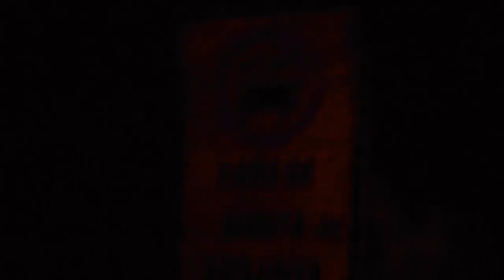Bad Salad – Pain that Binds Us (Puzzled) – Official Music Video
Bad Salad
"Pain that Binds Us"
Lyrics by Thiago Campos

Puzzled (2013) - EP - Credits:

Produced by Bad Salad
Engineered, Mixed and Mastered by Thiago Campos

Thiago Campos - Guitar
Felipe Campos - Bass
Caco Gonçalves - Drums
Denis Oliveira - Vocals
Junghwan Kim (Guest) - Keys

Video Credits:

Produced and Edited by: Felipe Campos, Thiago Campos, Rafael Núbile.

Cameras: Felipe Campos, Rafael Núbile, Paulo Cavera.

Associate Producers ("Puzzled" project on Pledge Music):

- Evan Easton
- Götz Morgenschweis
- Jason Weigle
- Jorge Cordeiro
- Jorge Lozano
- Maria Silva
- Paul Mayfield
- Ryan Worobetz
- W J HAAG`

Thanks to all our fans and a HUGE THANK YOU to all the pledge music pledgers who made "PUZZLED" possible! You are awesome and we love you!

- Bad Salad

Pain that Binds Us - Lyrics:

I'm puzzled everyday to see the world is upside down
Punished honesty, while crooks rejoice in wealth
Meeting ends has become a living nightmare
Stripped of dignity, survival's all that matters

In silence the system will devour you
Your stillness is destined to desert you
We're losing our minds but not our souls
On the brink of desperation
I cry out for hope

Awaken now
Join me brothers and resist
I promise you tonight we'll make a difference

Relieve us all from the injustice borne within
Together we are strong
This can't go on, we must resist

Bred like rats by shepherds
Scourging underground
Living off the scraps which they provide

Sentenced to oblivion
Shouting at the walls
Seeking out the knowledge they deny

In silence the system will corrupt you
Your stillness will certainly allow you
We hold on to hope

We can't go on living like this

We've come too far to turn around
We fight for something beautiful, you see
The pain that binds us will set us free